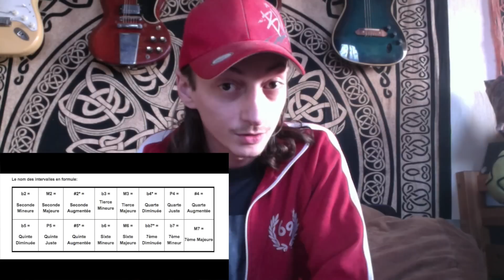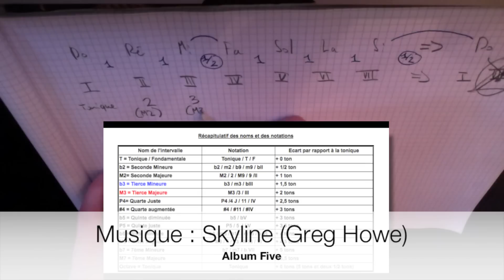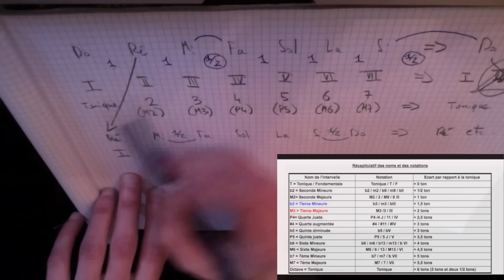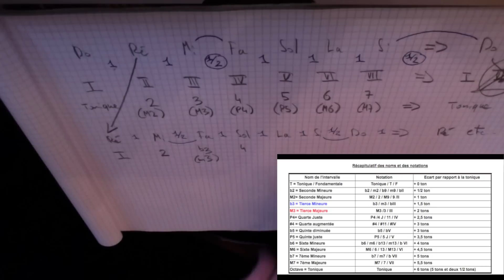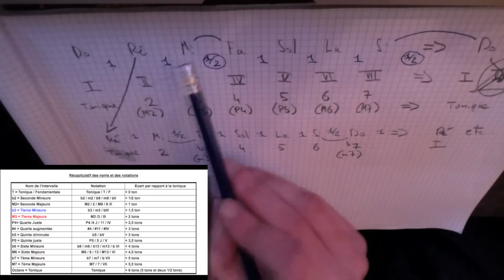Apprendre la musique : La Théorie Musicale de 0 - Episode 2 - Les Intervalles (1ère partie)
Dans cet épisode, je vous explique d'où sont issus les 12 principaux intervalles, mais également d'où sont issus les 7 gammes de base que l'on appel "les modes naturels".

Le sujet t'intéresses ? Tu veux en apprendre plus ? Inscris-toi ici !

Je vais donc aussi vous expliquer d'où viennent les modes, avec une petite initiation aux formules de chaque mode (gamme)... En bonus (2ème partie), je vous montre comment sont construits les accords issus des ces gammes et je vous montre la suite d'accord diatonique qui est liée avec les modes...
J'espère que ça vous aidera, donnez-moi votre avis dans les commentaires, et n'oubliez pas de me soutenir en cliquant sur "j'aime", en partageant cette vidéo ou en l'ajoutant dans vos favoris ;)
Je vous souhaite une bonne continuation musicale ...